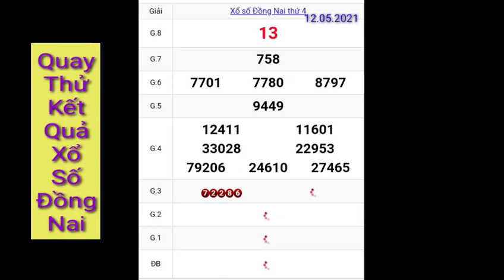XSDN - Quay Thử Dự Đoán Kết Quả Xổ Số Tỉnh Đồng Nai Thứ 4 Ngày 12/05/2021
các bạn đang xem XSDN - Quay Thử Dự Đoán Kết Quả Xổ Số Tỉnh Đồng Nai Thứ 4 Ngày 12/05/2021, chúc các bạn nhiều may mắn